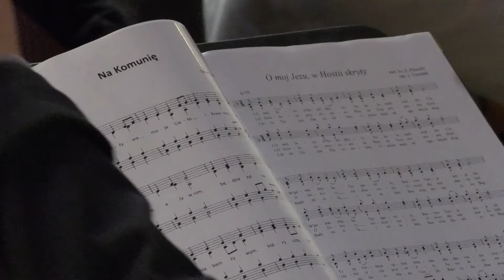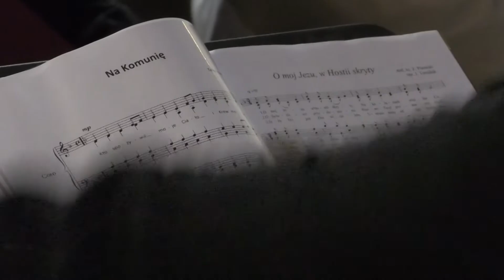SOBOTNIE WARSZTATY WOKALNE - Parafia pw. Chrystusa Zbawiciela w Osowie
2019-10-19 Relacja z zajęć na Sobotnich Warsztatach Wokalnych tradycyjnie odbywających się w gościnnej Parafii pw. Chrystusa Zbawiciela. Mszę Świętą celebrował i Słowo Boże wygłosił ks. proboszcz Wojciech Tokarz a zajęcia na warsztatach prowadziły : Faustyna Hinc i Aneta Majda. Nad wszystkim czuwał jak zwykle Jerzy B. Dziękujemy za Waszą obecność i juz zapraszamy na następne spotkania.